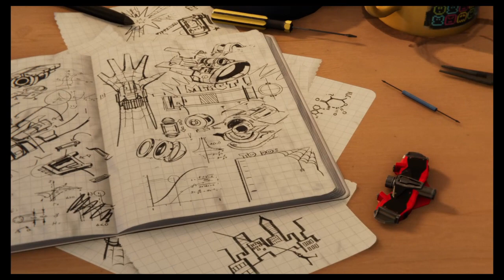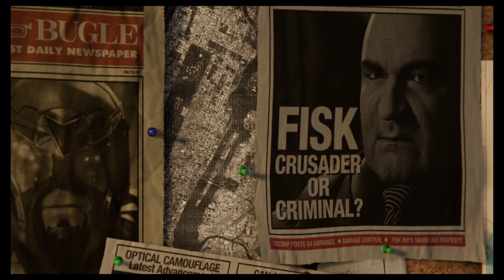Marvel's Spider-Man_20210404184640